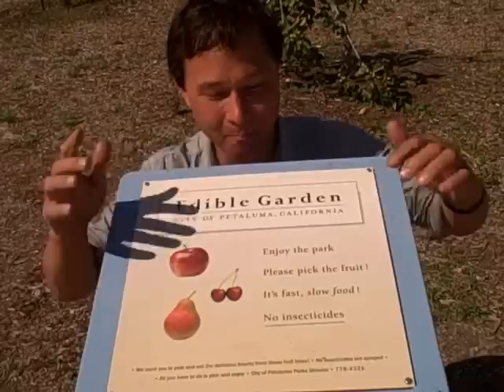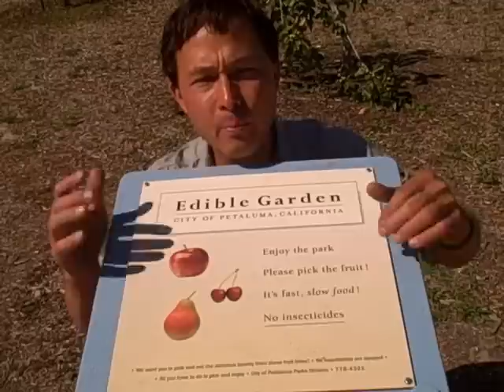Public Playground Grows Food to Feed Hungry Kids after Playing on the Jungle Gym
goes on a field trip to a public playground / park to share with you how kids can not only play on the jungle gym, swings, slides and rock climbing wall, but also feast on delicious fruits, vegetables, nuts and herbs after getting their physical activity.  John believes that every playground, public park and public space should be growing edible plants that can not only look beautiful but also be productive but more importantly teach people where food comes from: Mother Earth.  After watching this episode you may just be inspired about what is possible at a playground or what you can do at your home to teach you and your family about growing food and eating healthfully.